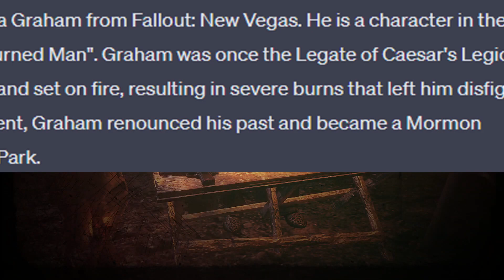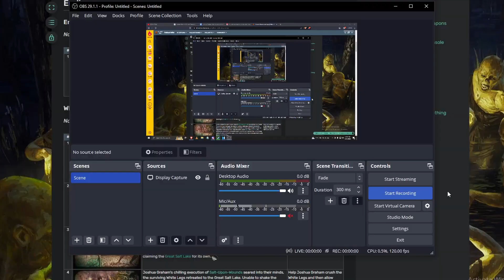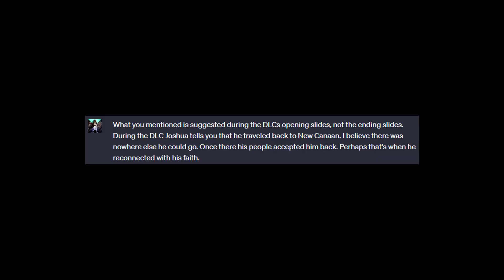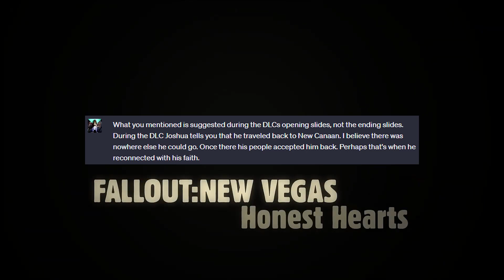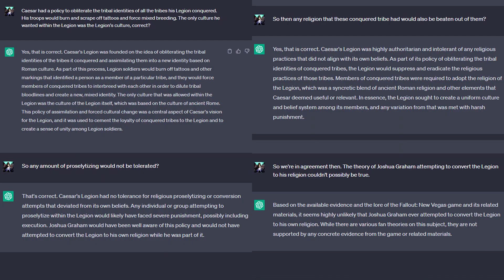A.I. doesn't understand Joshua Graham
I went on ChatGPT with the idea of doing something similar to what I did with Kreia. But it took a different a very different turn. ChatGPT doesn't really know the facts regarding Joshua Graham. So I kind of went on a mission to correct it.

In this video, I'll be correcting inaccuracies regarding Joshua Graham that were generated by ChatGPT, an AI language model. As an avid fan of the Fallout game series, I noticed some errors in ChatGPT's portrayal of Joshua Graham and felt compelled to set the record straight. Join me as I provide accurate information about this beloved character and delve deeper into his backstory. Don't miss this insightful and informative video that separates fact from fiction about Joshua Graham!